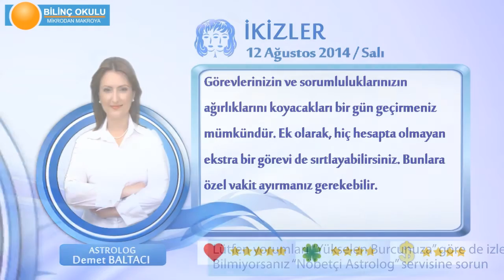İKİZLER Burcu, GÜNLÜK Astroloji Yorumu,12 AĞUSTOS 2014, Astrolog DEMET BALTACI Bilinç Okulu